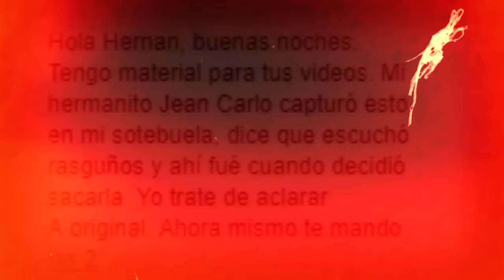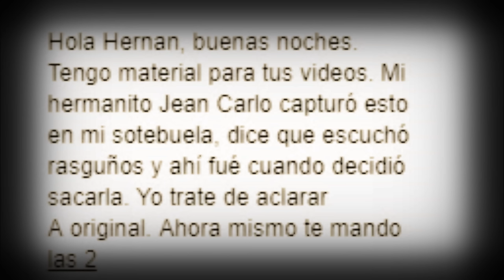Top de los Mejores Videos de Brujas Reales l Pasillo Infinito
Top de los Mejores Videos de Brujas Reales